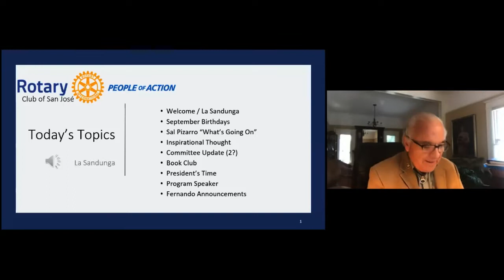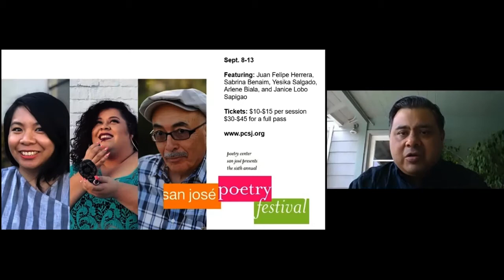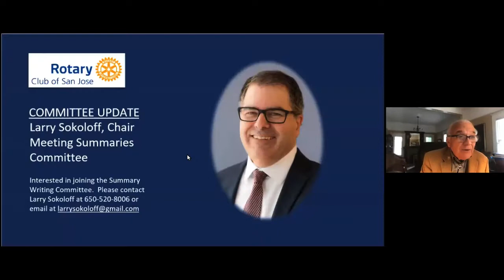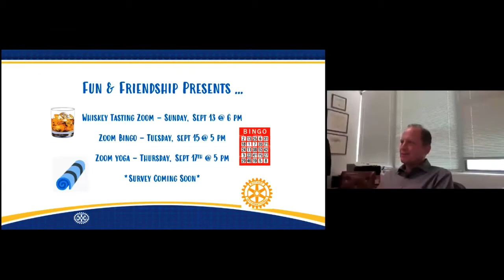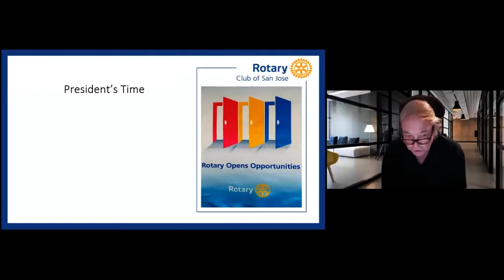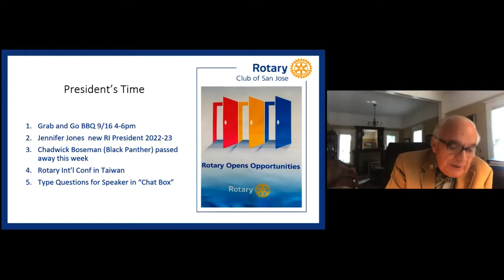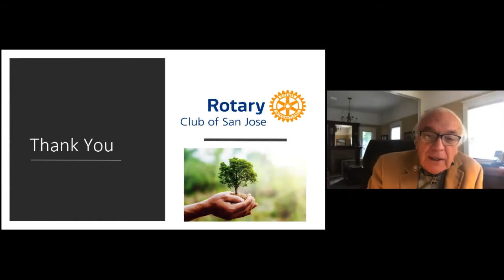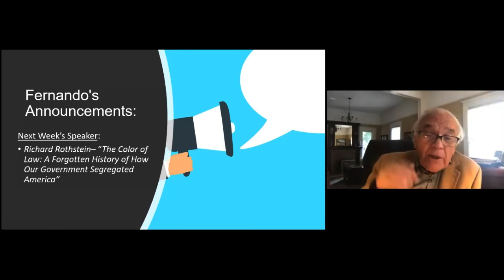2020-09-02 SJR Mtg, Zoom, Lenny Mendonca - Depression and Anxiety